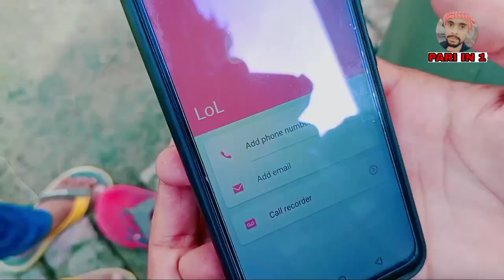PARIIN1 || girl friend se call prank || anuj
PARI IN 1 GIRI FRIEND SE CALL PRANK
ANUJ BHAI KI VIDEO
funny video
comedy video
hindi comedy video
aonla walo ki video
 bareilly walo ki video
anuja ki video
 funny video